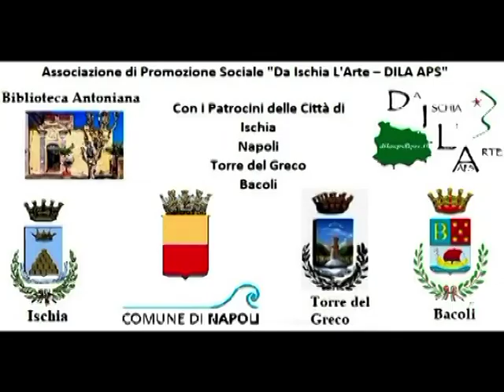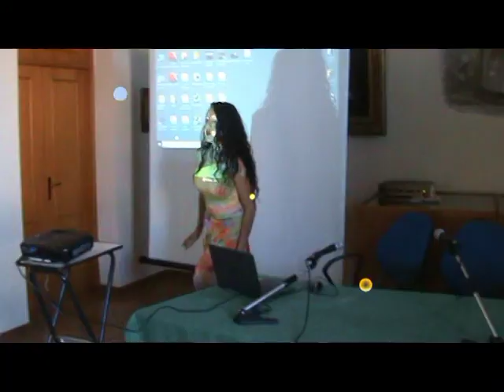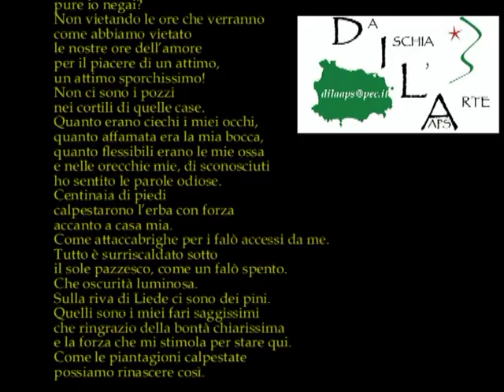Codice 19po24 Poesia finalista Premio OTTO MILIONI legge Chiara Pavoni